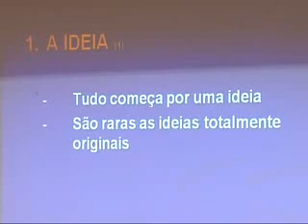Dr. Francisco Pinto Balsemão